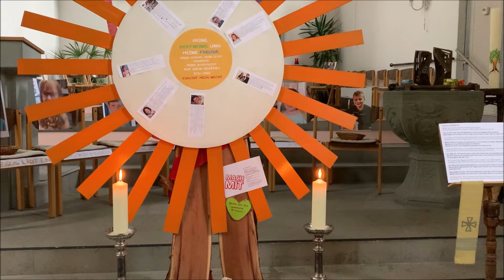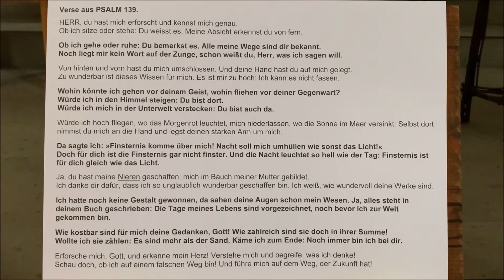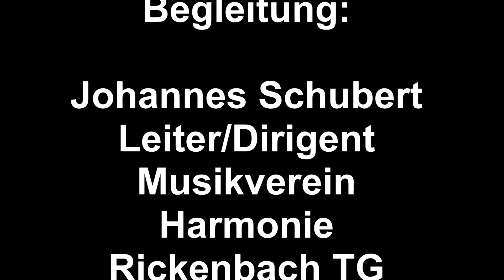Abendandacht aus der Kirche St. Verena Rickenbach TG 3. Mai 2020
Vieles ist immer noch abgesagt, aber das Beten kann nie abgesagt werden. So sind wir wieder verbunden durch dieses Abendgebet.
Fürbitten, Anliegen können Sie in unser Fürbittbuch in der Kirche schreiben oder an mich senden. Wir werden sie dann ins nächste Abendgebet mitnehmen. Bleiben Sie behütet!